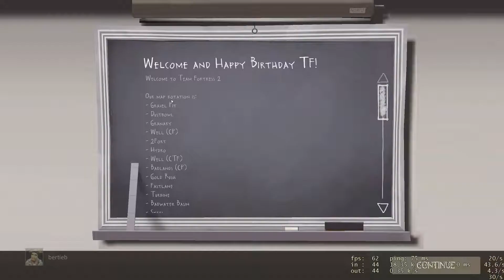TF2 - Gun Mettle Engineer Contract (#2 Part 1)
- got the video codec sorted but lost in-game audio in the first 10 minutes until Mr Fancypants pointed it out (thanks Mr F!)

Just the first half of this, Part 2 (Advanced) to follow.

Highlights:

7:30 Game audio back! No longer have to listen to my grunts, taps and clicks!
12:30 Mini-sentry shoots someone so hard they joined the other team (okay, autobalance)
13:45 Dat lucky crit tho